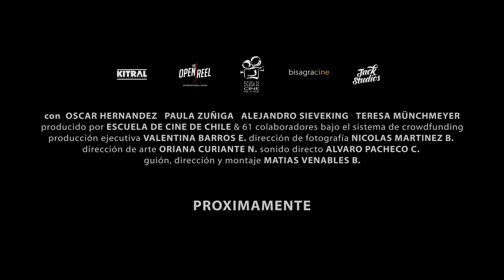"Raul" - Matias Venables B. TRAILER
About to turn 30 years working in the barber shop he inherited from his parents, Raúl starts to change his daily routine, in order to have something new to tell to his customers.
He tries to get closer to his neighbors, visits a bar near his home, and spends some time in the neighborhood square, where he meets a lady with whom he establishes a strange relationship.
Eventually, he realizes that he is much closer to the solution of his problems than he could have imagined.